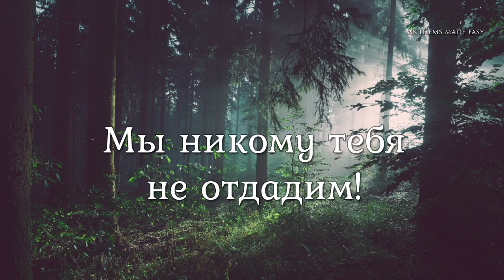Anthem of the Liberal Democratic Party of Russia ЛДПР! Великая Россия LDPR! G